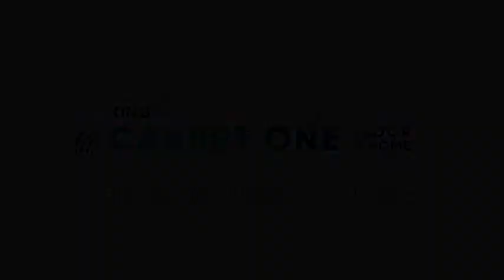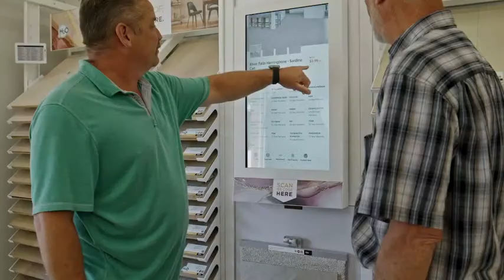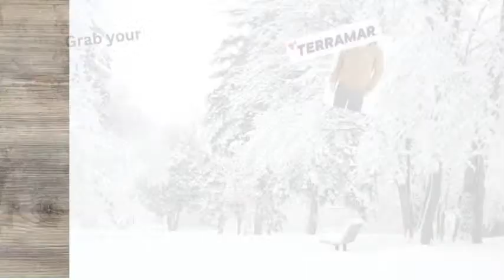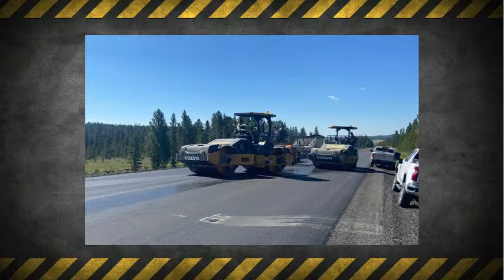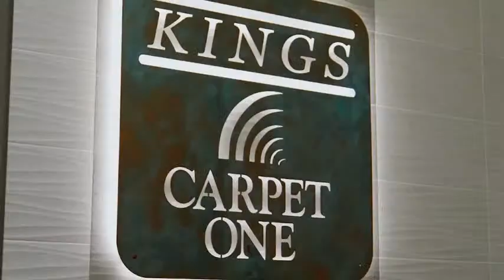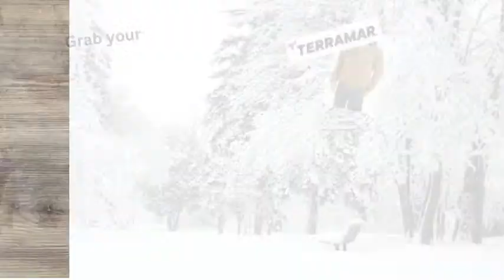WORLAND VS. BUFFALO VARSITY SOCCER 3-23-24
IT'S CHAMPIONSHIP TIME! 2024 PINNACLE CUP CHAMPIONSHIPS! THE LADY WARRIORS TAKE ON THE BUFFALO LADY BISON, WHILE THE WARRIOR BOYS TAKE ON TORRINGTON! COVERAGE BEGINS AT 1:15 PM!